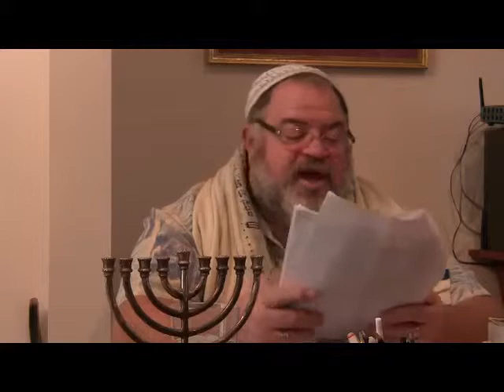Marriage & Fidelity PT 1 A 001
Yahushua came to affirm the Torah that HE gave. How hen can His teachings on divorce seem so contradictory to Torah? Let's dig in real deep in this eye opener!